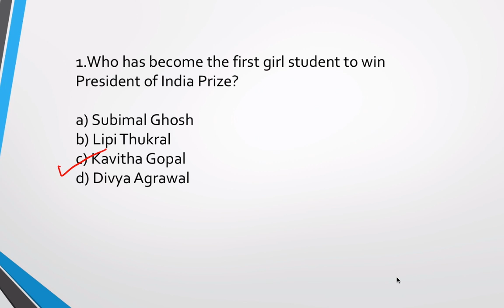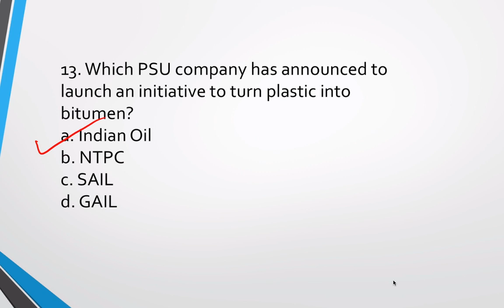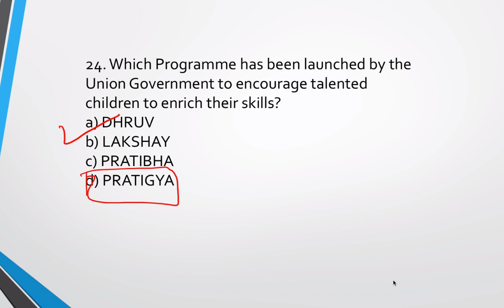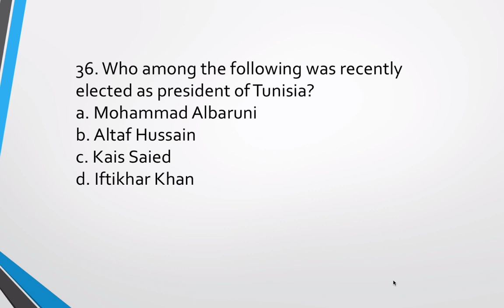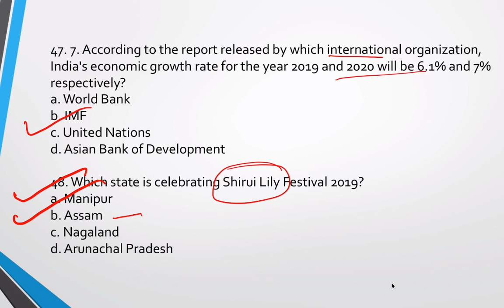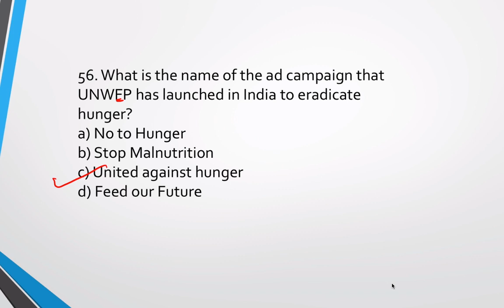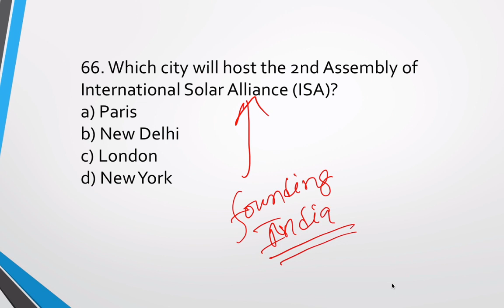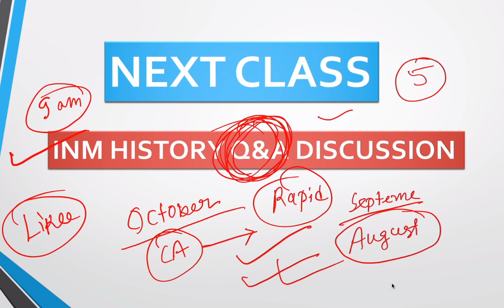OCTOBER CURRENT AFFAIRS REVISION-TOP 100 QUESTION |DAY 12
Hello friend welcome to Study For WBCS youtube channel.hope u all are good.

message us in whatsapp or Telegram:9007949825

Must Read Books For WBCS Exam(অবশ্যই এই বই গুলো পড়তে হবে WBCS Exam Crack করতে হলে)